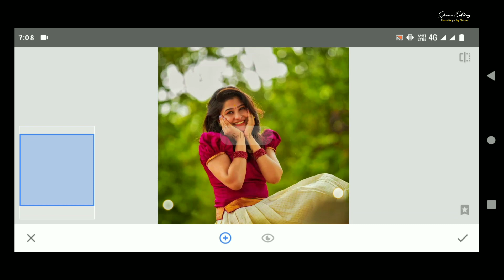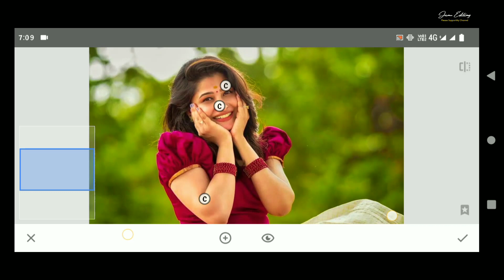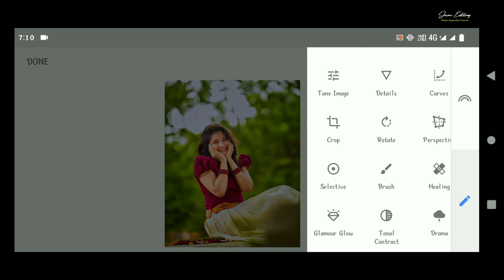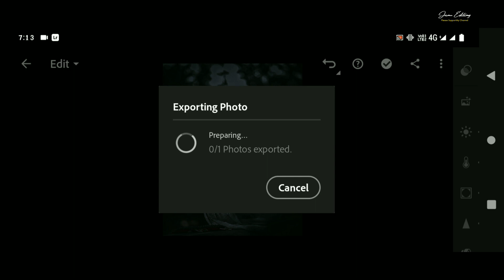LIKE ❤️ Lightroom Dark Black Colour Photo Editing | Lr Photo Editing | Free